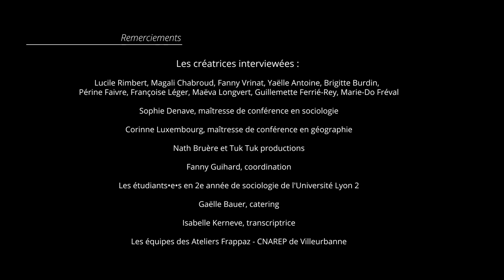Lucile Rimbert - Partie 1 : Contexte familial et formations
Là où il est question d’une tante de coeur, d’un lycée franco-allemand et de danse …